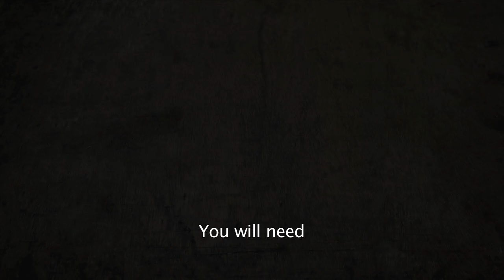Embedding an object in Clear Resin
A short demonstration of embedding a small pewter casting into Clear Casting polyester Resin, a common method in the production of small decorative items like paperweights items of jewelry and the presentation of artifacts.
A layer of resin is first poured to the level the object is to be placed, then a second layer poured to cover the object completely, multiple objects can be embedded at many levels by increasing the number of resin layers.